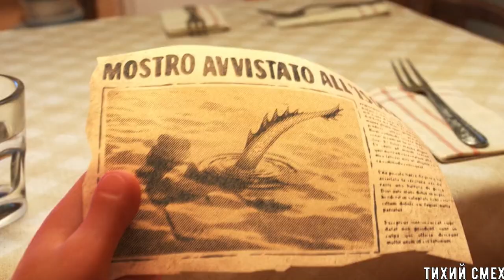ЛУКА (ПЕРЕОЗВУЧКА ТИХИЙ СМЕХ 8-11 ЧАСТИ)